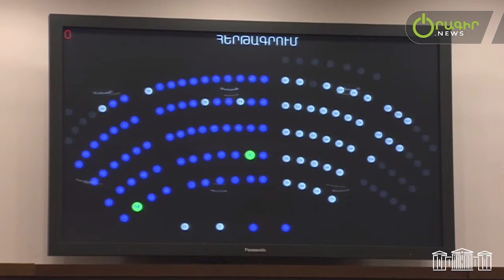Երկարաձգեք միայն լուրջ աշխատանք կատարած հանձնաժողովների ժամկետները. Աղազարյանը՝ Դավոյանին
«Երբ մենք տալիս ենք վեց ամիս ժամանակ, և աշխատանքներ են կատարվում, և մենք տեսնում ենք, որ քննիչ հանձնաժողովը լուրջ աշխատանքներ է կատարել և ժամանակային խնդիր ունի, այդ ժամանակ նոր երկարաձգեք»։